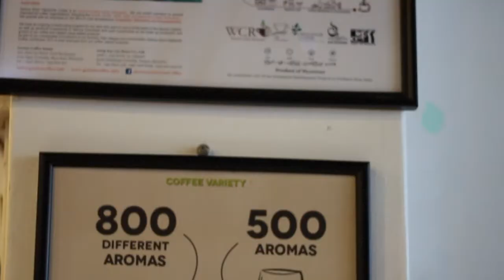Genius Coffee Myanmar